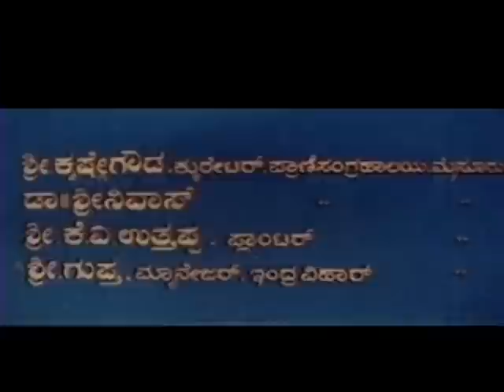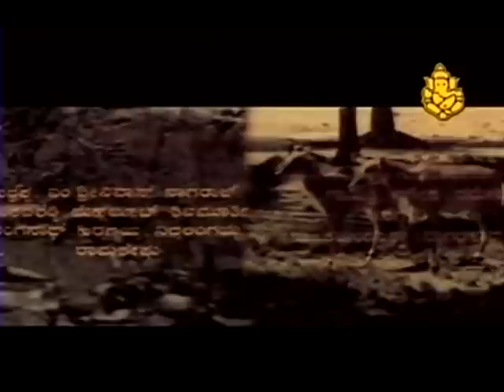Kannada Movies Full | Rama Lakshmana Kannada Movie | M P Shankar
Stars:

M P Shankar, Ashok, Manjula, Srilalitha, Chandralekha, Jayashree, Indumani, Leela, Shashikala, Pushpa, B V Radha (GN), Sudheer, Ashok Kumar, Neegro Johny, Baby Indira, Master Sathyaprakash (HP), Baby Gowri (HP)

Direction:

Director Ravee-Shankar
Associate Director K Seetharam
Assistant Director H N Shankar

Production:

Banner Bharani Films
Producer M P Shankar
Production Manager M Basavalingappa, K A Vedachalam, M B Uday, H N Prakash

Other Crews:

Music Rajan-Nagendra
Cinematography Chittibabu
Editor Yadav Victor
Costume K P Balan
Makeup Madhavaiah, Veeraswamy
PRO D V Sudheendra
Publicity Designs Wali, D T Rajan, Madhugiri Sheshachala
Stills Pragati Studio, Empire Color Lab

Censor Details:

CBFC U
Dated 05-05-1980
Length 4034.94 Mts
Reels 15

Audio & Video:

Video On Sri Ganesh Video, T-Series

Songs & Lyrics:

Mutti Nodu Illi Bandu
S Janaki Chi Udayashankar
Banadevi Thaayi Namagella
SPB, S Janaki Chi Udayashankar
Maathu Chenna Mouna Chenna

Ramu is a small blind boy who loves his pet. He adopted a cub as his pet and takes special care of it and names it Laxmana. The scare of the tiger gripped the villagers after they witnessed the murder of a young woman. Ramu is sure that Laxmana has not murdered her. How would he prove Laxmanas innocence forms the climax.